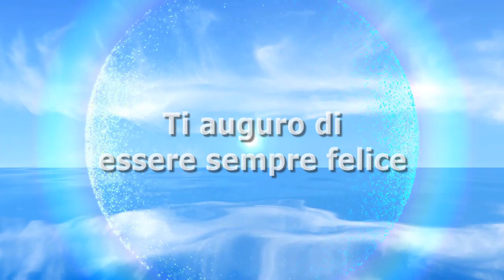Uomini e Donne, David e Cristina annuncio inaspettato: verso Temptation Island 2019?